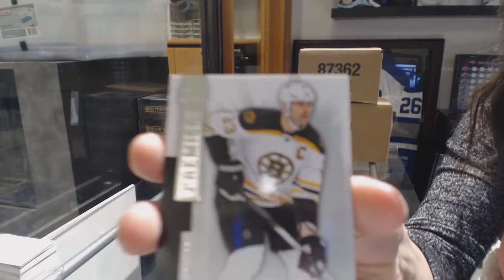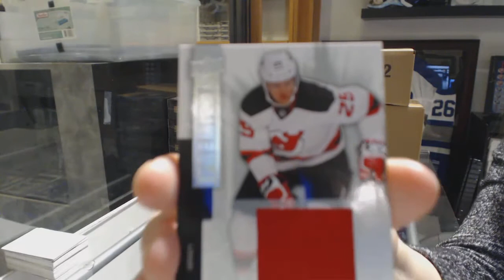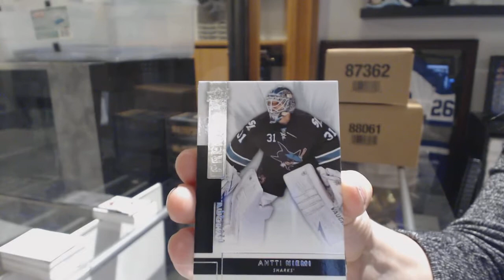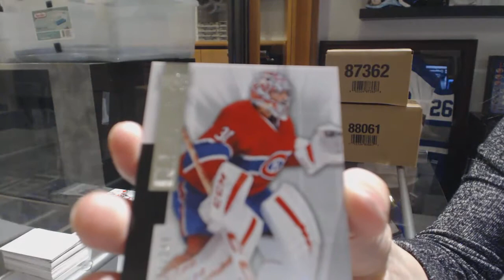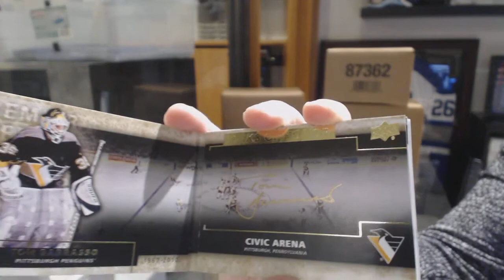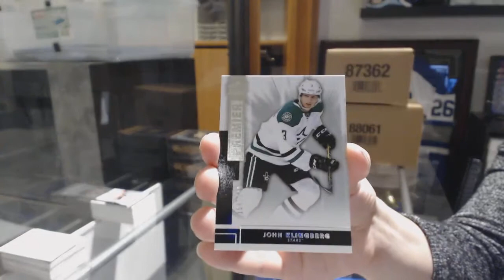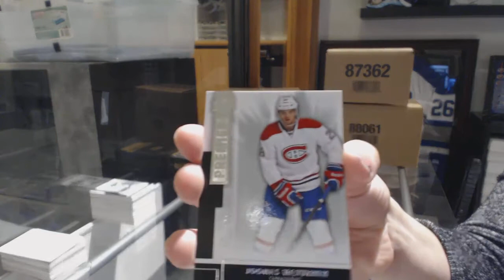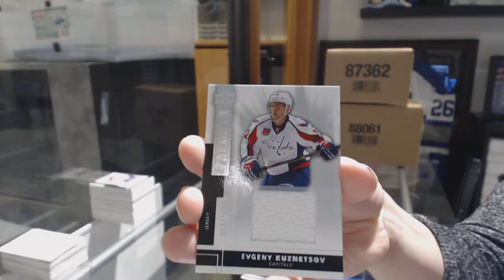14-15 Upper Deck Premier Hockey 5 Box Case Break - C&C GB #8656